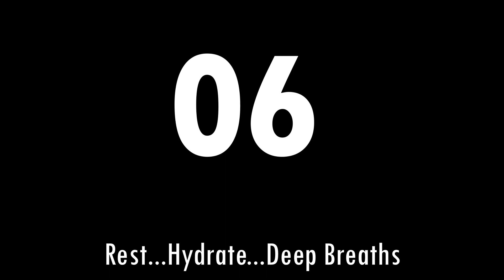30-minute Fat Burning Workout || Home Workout || No Equipment || Workout sa Bahay || HIIT Workout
30-minute Fat Burning Workout//Home Workout//No Equipment

This intense workout will effectively burn that unwanted fat.  Tie this workout with a healthy diet and you will be surprised of how much weight you can lose.